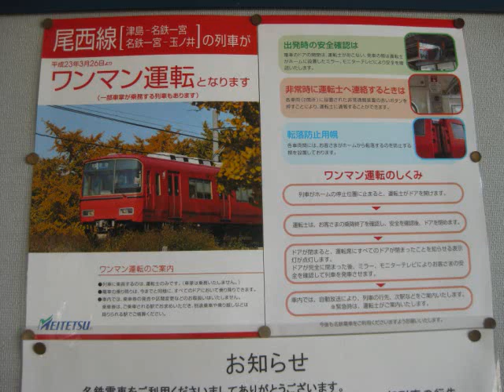名鉄放送 尾西線津島ゆき イントロダクション